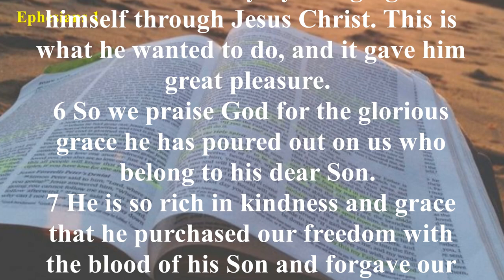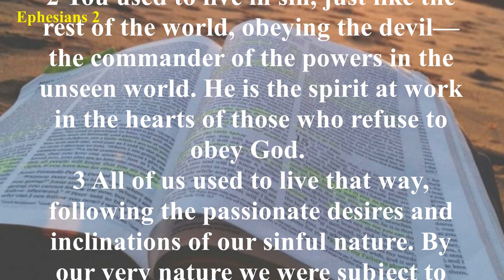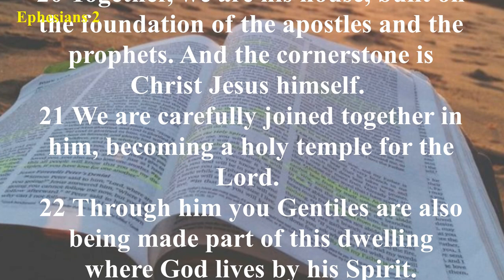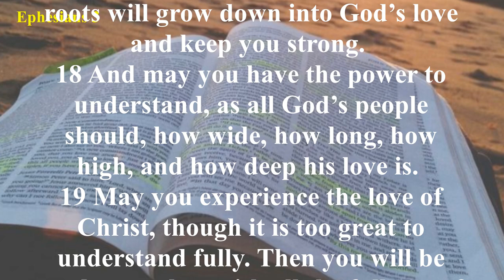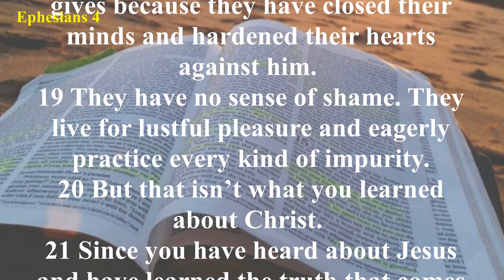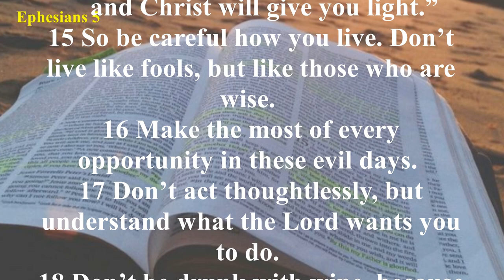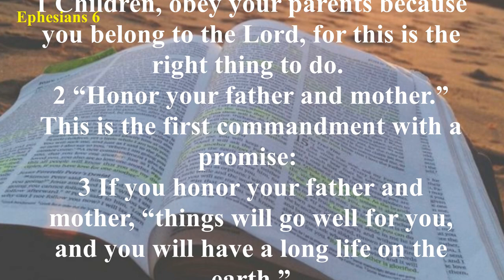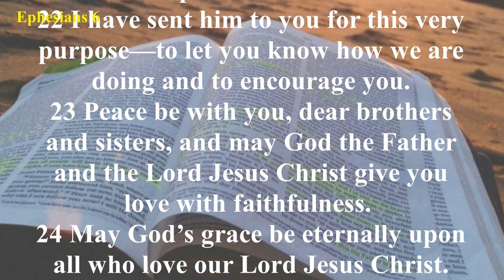Ephesians (NLT) - Audio Bible with Text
Doctrine occupies the greatest portion of the Book of Ephesians. Half of the teaching in this epistle relates to our standing in Christ, and the remainder of it affects our condition. All too often those who teach from this book bypass all the foundational instruction and go directly to the closing chapter. It is this chapter that emphasizes the warfare or the struggle of the saints. However, to benefit fully from the contents of this epistle, one must begin at the beginning of Paul’s instruction in this letter.
First, as followers of Christ, we must fully understand who God declares us to be. We must also become grounded in the knowledge of God’s accomplishment for all humanity. Next, our present existence and walk must become exercised and strengthened. This must continue until we no longer totter or stagger back and forth with every spirit of teaching and subtlety of men.
Paul’s writing breaks down into three main segments. (1) Chapters one through three introduce principles with respect to God’s accomplishment. (2) Chapters four and five put forth principles regarding our present existence. (3) Chapter six presents principles concerning our daily struggle.